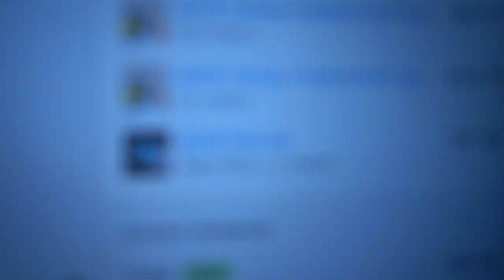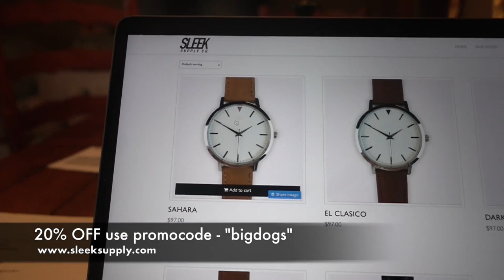Starting BDGE VLog | Week 24 | How Much ($$$) Did I Make From the Fantasy Football Draft Guide?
Week 24 of starting BDGE vlog. Can't believe we're at week 24 already, what a ride it's been thus far, seems like just yesteryear I was standing in my bawse's office putting in my 2-weeks notice. Anywho, this vlog was a lot of yapping. A couple possible new clients and breaking down the fantasy football draft guide I created: How many purchases their were and how much money was made. Enjoy homies and homettes.